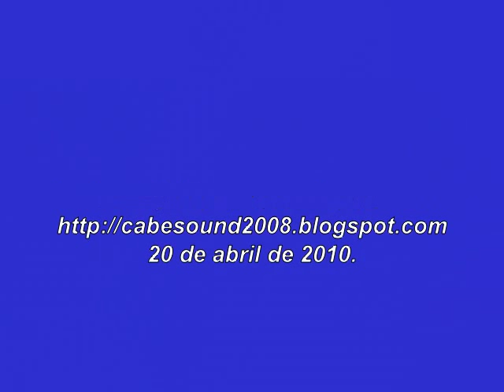Antonio Marcos - Look my world (1971) - Um raro momento Black!!!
O inesquecível Antonio Marcos mostrou nessa música uma faceta pouco explorada na sua carreira: A do intérprete de Black Music dançante, muito em evidência no final dos anos 60 e início dos anos 70 aquí no Brasil. Autoria de Totó, a música fez parte do LP ANTONIO MARCOS/8-11-45, de 1971. Produzí esse vídeo com fotos de momentos da vida e carreira de "Toninho" (como era chamado pelos amigos e familiares) no período de 1968 até 1974. O áudio foi extraído do LP original e remasterizado também por mim. É o primeiro vídeo que produzo e publico aquí no YouTube em 2010. Espero que gostem!!!